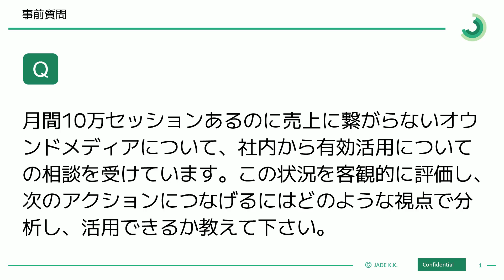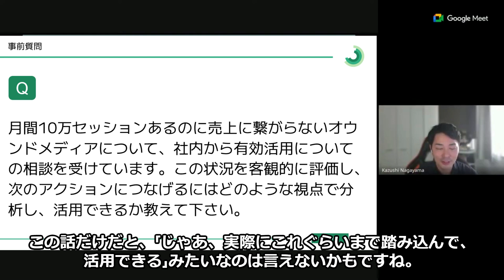月間10万セッションがあるのに売上に繋がらないオウンドメディアの有効活用について社内から相談を受けています。客観的に評価し、次のアクションに繋げるには、どのような視点で分析し活用できるか教えてください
GA4リアルタイムQA で回答した質問を紹介！

「月間10万セッションあるのに売上に繋がらないオウンドメディアについて、社内から有効活用についての相談を受けています。この状況を客観的に評価し、次のアクションにつなげるにはどのような視点で分析し、活用できるか教えて下さい」
にJADEの郡山と村山が回答しています。

GA4のプロが皆さんの疑問を解消🥳
コメント欄で質問をお寄せください！

🟢公式BLOG｜SEM関連の濃密な情報を発信！

その他、ご相談・お問合せはコチラから